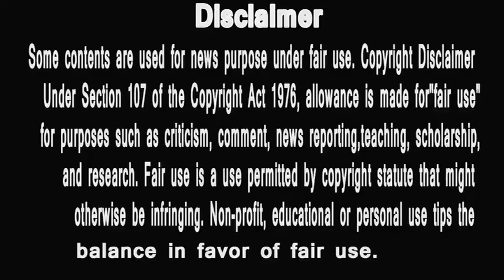big boss marathi 2 || big boss ki class || jago big boss jago || hungry spirits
1.Bigg Boss Marathi S2- Day 14- Bagha Unseen Undekha Voot var
2.Bigg Boss Marathi S2- Day 13- Bagha Unseen Undekha Voot var
3.Bigg Boss Marathi 2 Episode 14| Maithili Javkar Eviction